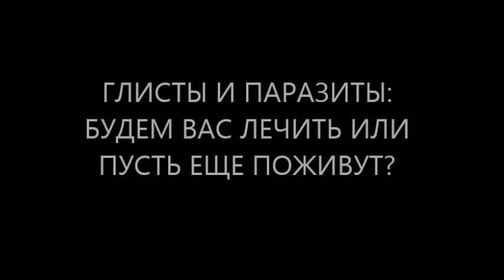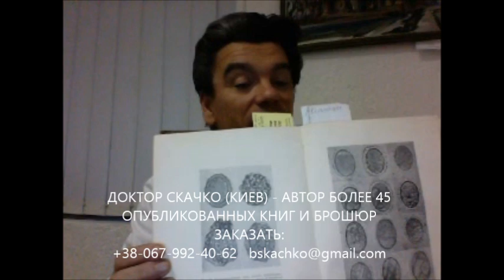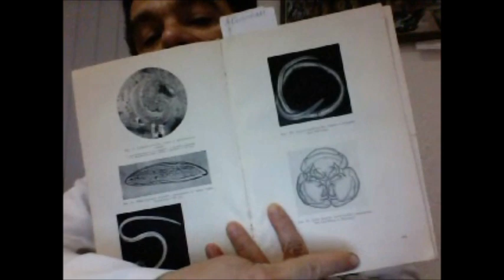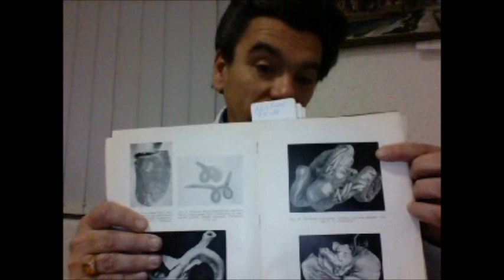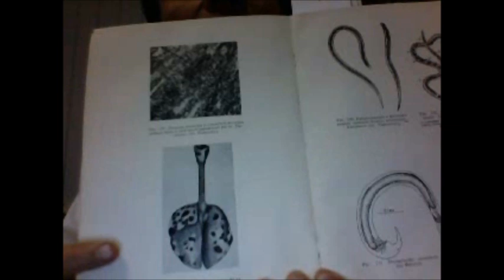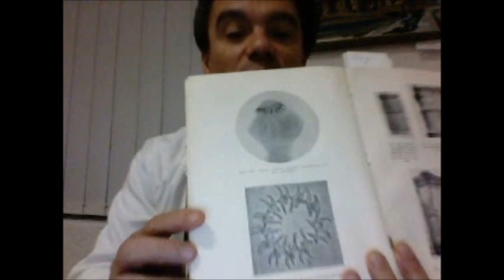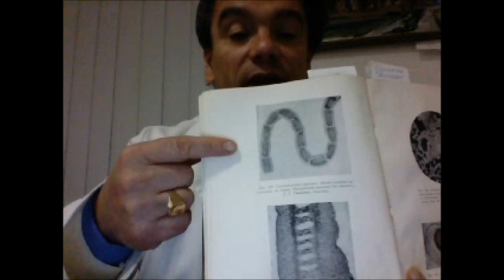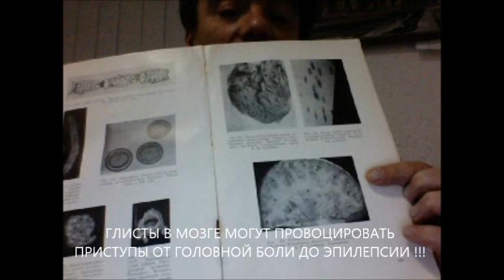Как удалить глисты, паразитов? Глисты, паразиты, гельминты на фото! Как избавиться от паразитов?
Глисты, паразиты, гельминты на фото! полезные советы диетолога помогут удалить глисты, удалить паразитов?
Врач, терапевт, фитотерапевт Скачко Борис, Украина, Киев
Глисты, паразиты, гельминты могут быть в разных органах! Аскарида, лямблии, острицы, бычий цепень, свиной цепень, лентец широкий, токсокара могут быть у каждого. Как удалить глисты, удалить паразитов? Как укрепить иммунитет, избавиться от паразитов? Как провести лечение от глистов и паразитов? Эффективное лечение от глистов, безопасное лечение от паразитов, очищение организма от глистов? Причем лечение глистов, как и лечение паразитов проводить не следует! Они и так получают правильное питание! Ведь кушают первыми, выделяют токсины, появляются интоксикация, авитаминоз, аллергия, пищевая аллергия! Как провести очищение организма от глистов?

Вы понимаете, что глисты, паразиты, гельминты могут быть в разных органах! Знаете, как удалить глисты, как удалить паразитов? И одновременно как укрепить иммунитет? Как провести эффективное лечение от глистов и паразитов, избавиться от паразитов, если у Вас может быть аскарида, лямблии, острицы, бычий цепень, свиной цепень, лентец широкий, токсокара! Безопасное лечение от глистов, лечение от паразитов? Причем проводить лечение глистов, как и лечение паразитов не следует! Глисты, паразиты, гельминты и без того получают правильное питание! Ведь паразиты кушают первыми, выделяют токсины, появляются интоксикация, авитаминоз, аллергия, пищевая аллергия! Как провести очищение организма от глистов?

Иными словами, если Вы понимаете, что глисты, паразиты, гельминты могут жить в разных органах Вашего организма! И пока не знаете, как удалить глисты, как удалить паразитов, одновременно как укрепить иммунитет, как провести эффективное лечение от глистов и паразитов, безопасное лечение от глистов, лечение от паразитов, избавиться от паразитов! Причем проводить лечение глистов, как и лечение паразитов не советую! Глисты, паразиты, гельминты и без того получают в Вашем организме правильное питание, имеют крепкое здоровье! Глисты, гельминты, паразиты кушают первыми, выделяют токсины! Неизменно появляется интоксикация, авитаминоз, аллергия, пищевая аллергия! Еще не знаете как провести очищение организма от глистов и паразитов? Пишите, звоните: